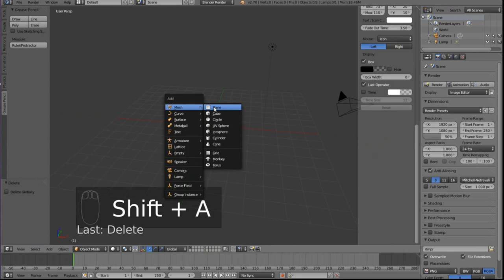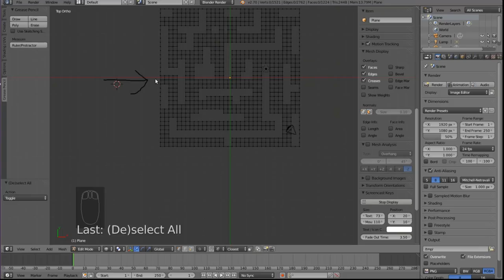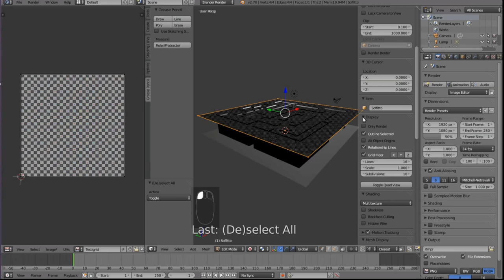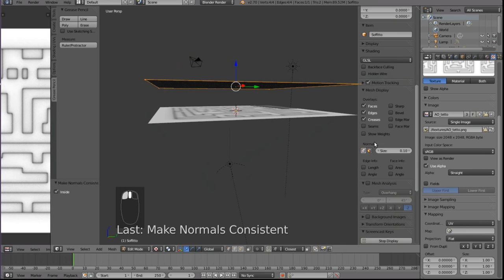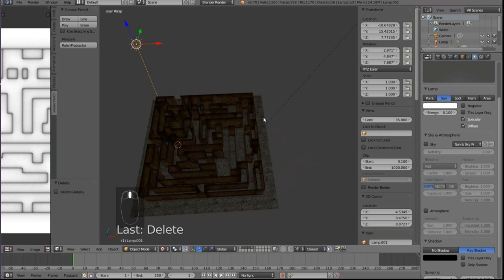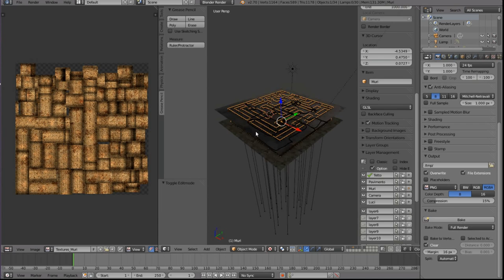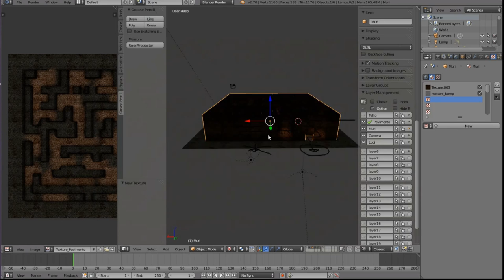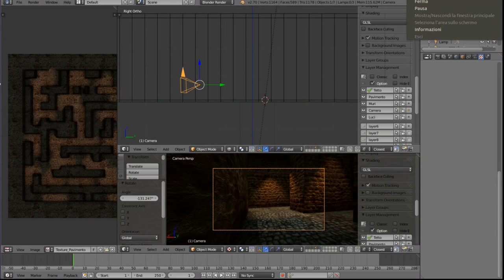Blender Timelapse How to make a Labyrinth for a game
Tutorial for Blender 3d.
How to make a lowpoly Labyrinth for videogames with textures and light.